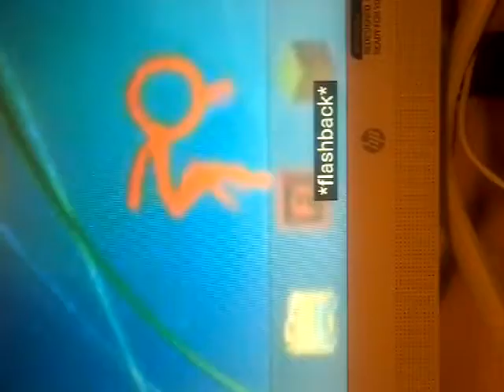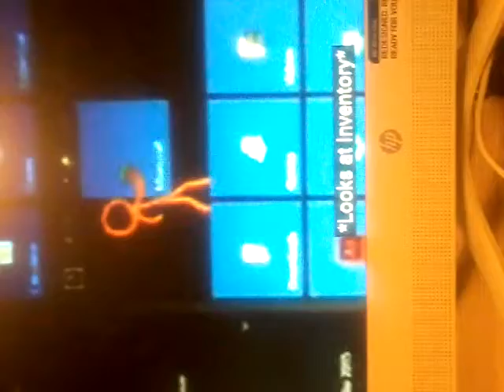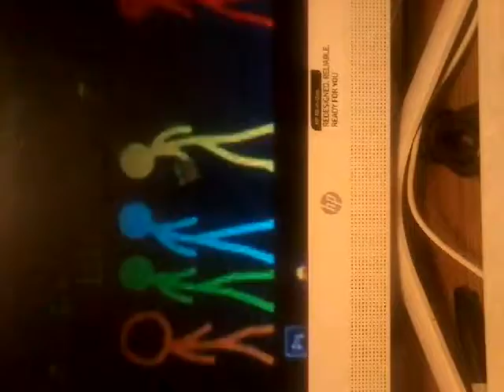The rediscovery - AVM Shorts Episode 1